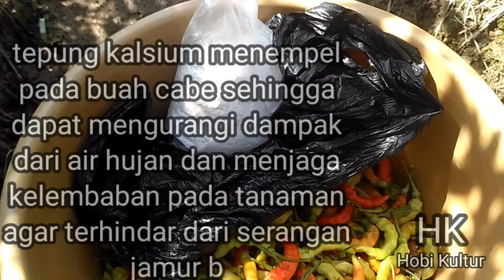Melihat hasil pengaplikasian "CALCIUM" uji ketahanan di musim hujan.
Membandingkan antra lahan perawatan yang berbeda dengan pemberian pupuk kalsium,selama musim penghujan guna mempertahankan dari serangan fusarium sp.
   Kami mencoba uji langsung kalsium pada lahan yang berbeda,dimana dapat disimpulkan bahwa sangat besar pengaruhnya betapa pentingnya pupuk kalsium selain dapat menguatkan tanaman kalsium juga dapat menetralkan residu penggunaan pupuk kumia selama perawatan dan menjaga kestabilan tanah,jika tanah kita stabil dan sehat maka potogen merugikanpun dapat kita tekan..salam sejahtera slalu para petaniku majulah tetap semangat karna petaniku hebat salam dari satu hobi "HOBI KULTUR".